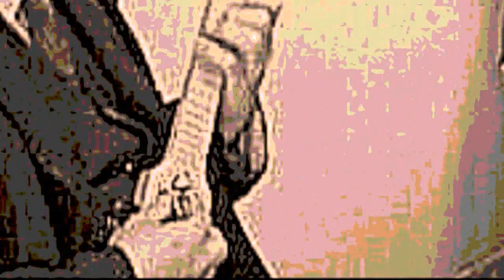Brahms's Lullaby (Instrumental) Ukulele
The FoOP JAZZ TRIO play Brahms's Lullaby.  "Brahms's Lullaby" was written around about 1868 by Johannes Brahms.  Lyrics are not used in this performance.  The FoOP JAZZ TRIO features Steven Strauss on (Risa) electric soprano ukulele, Ed Johnson on wash-tub bass ("gutbucket"), and Cynthia Wilson on the drums (Whistling).  This music was recorded on Saturday, March 23, 2013.

Videographed and sound engineered (such as it is) by Pip R. Lagenta.  The video and audio are edited by Pip R. Lagenta.

The FoOP JAZZ TRIO, or Friends of Old Puppy, play at the Nabolom Bakery in Berkeley, every Saturday morning (starting at 10 a.m.).

More snakes!
-- Recorded LIVE! --
Berkeley, California